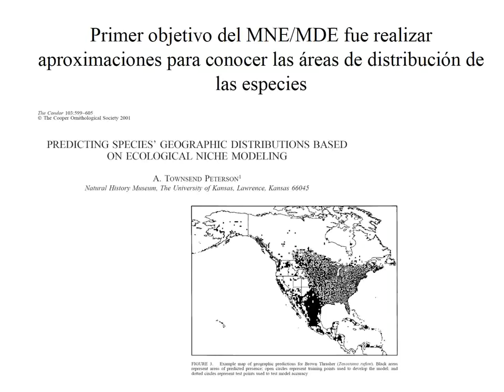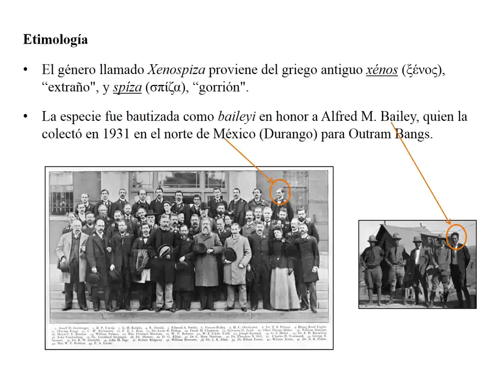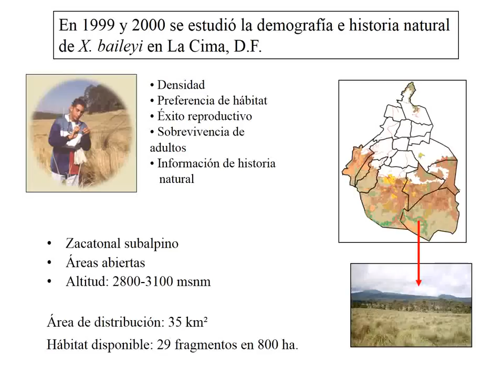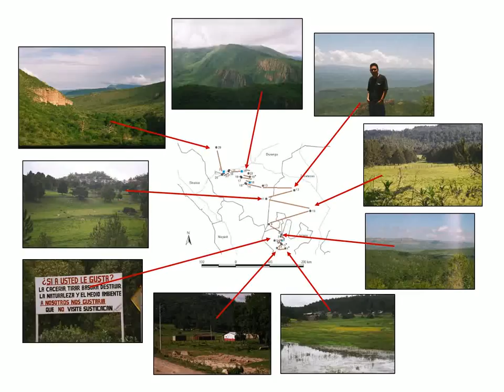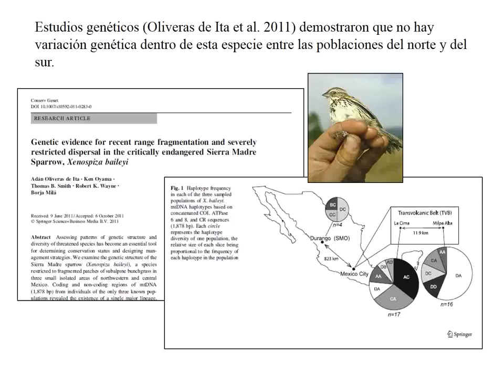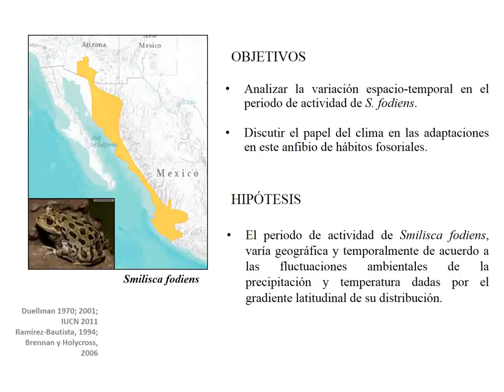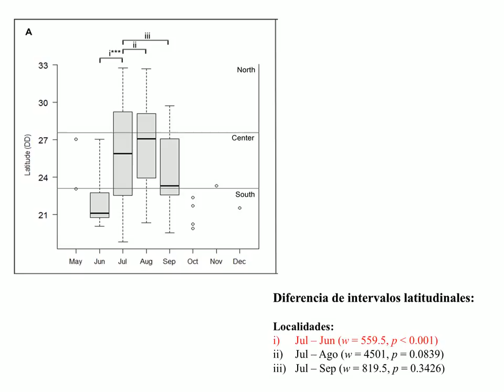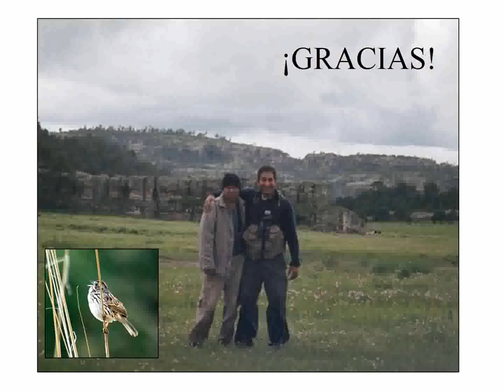Curso MNE - Semana 19, Plática 3 - Descubrir Poblaciones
Octavio Rojas Soto